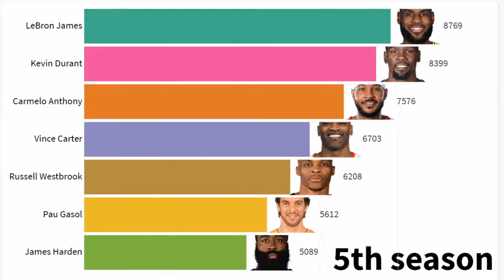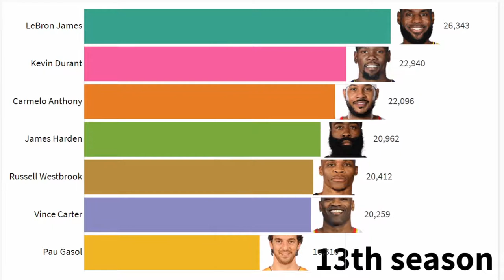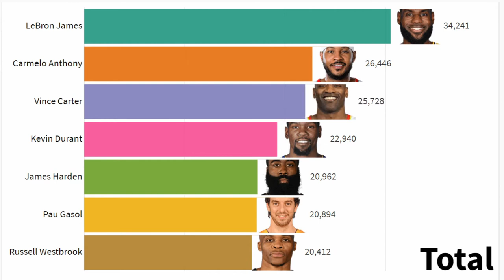Lebron James Vs Durant Vs Westbrook Vs James Harden Vs Pau Gasol Vs Vince Carter Vs Car